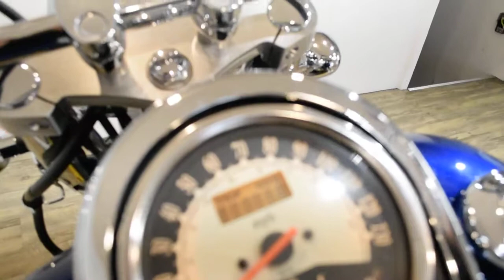2008 Kawasaki Vulcan 900 Classic | Used motorcycle for sale at Monster Powersports, Wauconda, IL